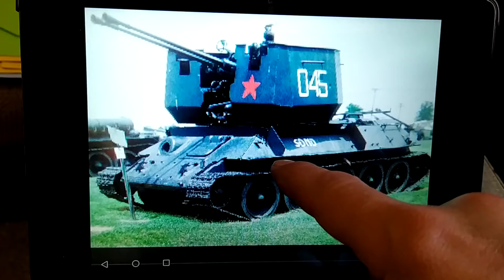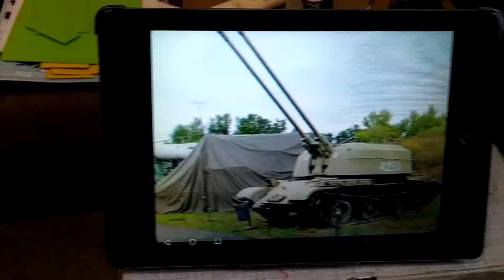Czołg T-54 / ZSU-57-2 samobieżne działo przeciwlotnicze / MTU-12 Czołg mostowy 1:87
Modele wozów bojowych
1- Czołg T-54 prototyp zrobiony w 1945 seryjna produkcja
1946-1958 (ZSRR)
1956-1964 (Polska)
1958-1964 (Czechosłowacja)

2- ZSU-57-2 samobieżne działo przeciwlotnicze na podzespołach Czołgu T-54
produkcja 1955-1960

3- MTU-12 Czołg mostowy na podwoziu czołgu T-54
prototyp 1955

wozy zasilą mojego eszelona z PRL-u